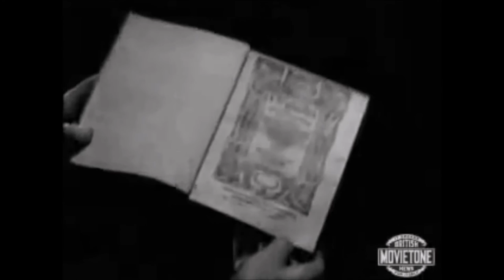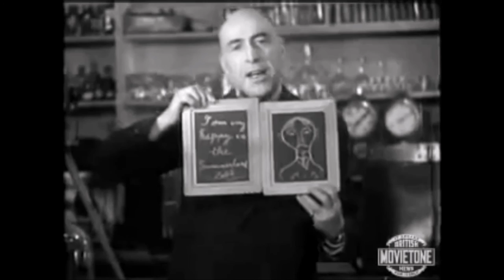Capitulo 2. Harry Price + Reportaje. Primer Cazafantasmas de la Historia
Harry Price, nacio el 17 de enero de 1881, este escritor e investigador britanico, es considerado por muchas personas como el precursor de las investigaciones paranormales o como el primer cazafantasmas de la historia.

Price tuvo de niño una educacion normal, con una formacion basica y sin grandes lujos. Pero desde bien temprano empezo a desarrollar sus aptitudes como ilusionista, coleccionando libros de magia, aunque pronto vuelca todo su interes en el mundo de lo aculto, en el mundo de lo paranormal.

Con tan solo 15 años, escribia obras de teatro, entre las que destaca una de terror en la que relata su experiencia con fenomenos poltergeist en una casa encantada de Shropshire.

Varios años mas tarde Harry Price, volco todo su interes en la arqueologia en Pulborough, Sussex, donde vivio antes de casarse con Constanza Maria Caballero. Tambien se gano la vida como periodista en dos diarios locales de Pullborough: Southern Weekly y West Sussex Gazette y como vendedor en una fabrica de papel.

Harry Price realizo un experimento en el campo de la telegrafia sin cables, pero lo que logro, no fue reconocido. Price coloco un receptor y un transmisor entre Telegraph Hill, Hatcham y St. Peters Church Brockely y obtuvo una chispa en una placa fotografica.

En 1922, Price se une al Circulo Magico, donde se convierte en un mago aficionado experto y mantuvo permanentemente interes por la magia de escenario, lo que le situa en buena posicion y gana fama desenmascarando fenomenos paranormales. El primer logro importante para la psiquica ocurre cuando supuestamente William Hope, fotografia un espiritu a su lado. Harry Price gana mucha fama por la cantidad de horas que pasa en casas embrujadas y todos los fraudes que desenmascara.

Pero un dia, un hecho que le ocurre le cambiara la vida para siembre. En una sesion de espiritismo con Willi Schneider, famoso medium, pudo sentir en su propia piel, autenticos fenomenos paranormales. Fue entonces cuando empezo a acudir a mas sesiones de espiritismo con Stella Cransnou donde obtuvo evidencias poltergeist.

Llego a tener su propio laboratorio de psiquica, llamado Laboratorio Nacional de Psiquica, gracias al cual pudo aportar al mundo de los fenomenos paranormales multitud de pruebas y articulos de investigaciones.

Harry Price tuvo una muerte rapida y tragica, el 29 de marzo de 1948 murio instantaneamente de un ataque al corazon. Pero todo su trabajo fue donado por su mujer a la Universidad de Londres.